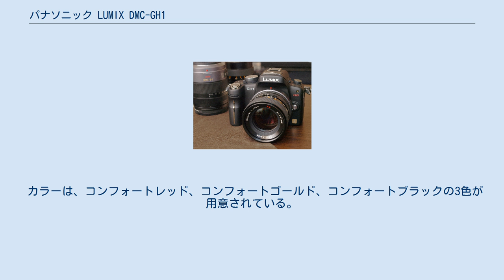パナソニック LUMIX DMC-GH1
パナソニック・ルミックス DMC-GH1 LUMIX DMC-GH1は、2009年4月24日にパナソニックから発売されたマイクロフォーサーズシステムのデジタル一眼カメラである。
マイクロフォーサーズシステム第1号機であるDMC-G1をベースに、フルハイビジョン動画撮影を可能としたことを特徴とする。
 2008年10月30日発売のDMC-G1からわずか約6か月後に発売されたモデルで、基本性能はDMC-G1とほぼ変わらないが、ハイビジョン動画撮影が可能であることを最大の特徴としている。
 ハイビジョン動画の記録フォーマットは、AV機器との親和性の高いAVCHDとパソコンとの親和性の高いMotion JPEGとの2方式に対応している。
また、レンズ交換式デジタルカメラでは世界で初めて、動画撮影時のフルタイムAFを実現している。
 撮像素子は、有効画素数はDMC-G1と同じであるものの、DMC-G1の総画素数1,306万画素に代えて、新開発の総画素数1,398万画素のLiveMOSセンサーを採用している。
このセンサーはマルチアスペクトに対応するためにイメージサークルより一回り大きなサイズを使用しているという特徴があり、4:3、3:2、16:9のどのアスペクトでも同じ画角で撮影が可能である。
 ハイビジョン動画撮影機能が追加されたにもかかわらず、DMC-G1に比べ、サイズは高さが約6mm大きくなっただけで、重量は約385gと変わっていない。
 カラーは、コンフォートレッド、コンフォートゴールド、コンフォートブラックの3色が用意されている。